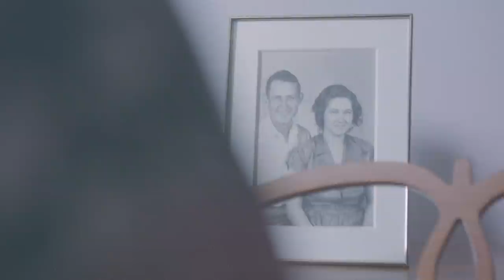The Secret Sisters - "Late Bloomer" [Official Video]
From the album 'Saturn Return,' available Feb 28

Special thanks to Brighton Elementary School in Bessemer, Alabama